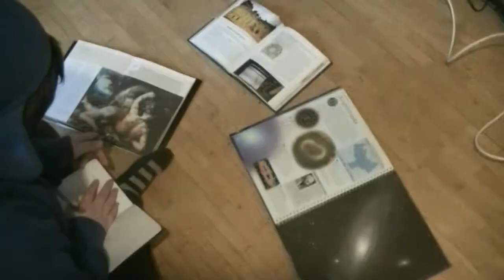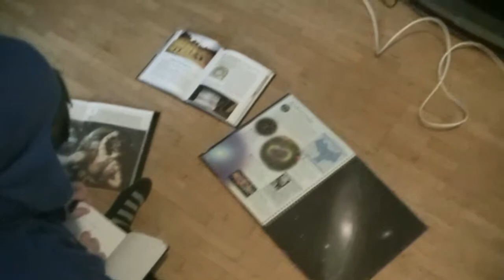Welcome to Hell ~ A South Park Halloween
Music

Ravenville by: Derek Fiechter, Brandon Fiechter